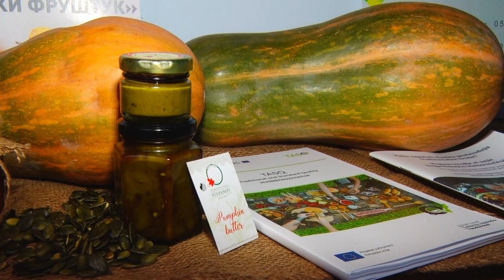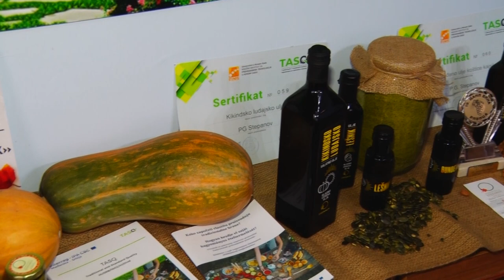ZDRAVO DOBRA poslovna PRIČA - prerada bundeve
Na kojim principima je kikindska porodica Stepanov izgradila zdravo dobru poslovnu priču?
Facebook : Farma emisija o poljoprivredi